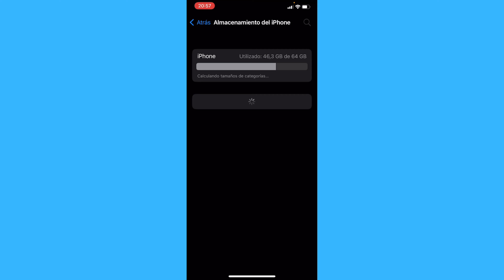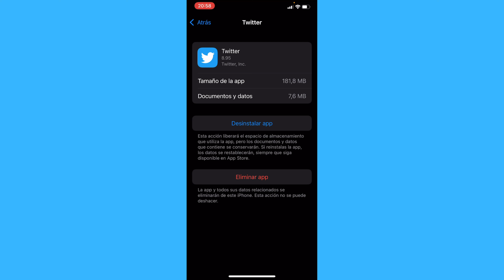Cómo Borrar el Caché de la Aplicación de Twitter